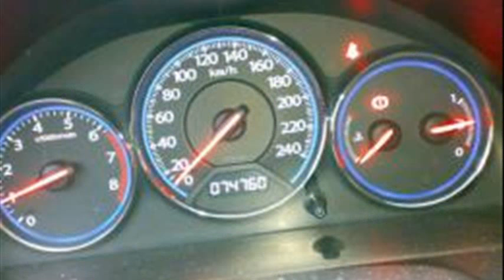Honda Civic 1.6 VTEC ES